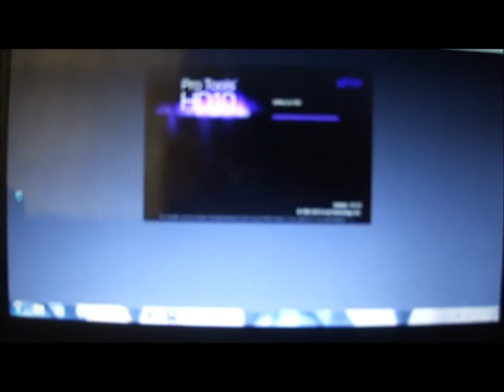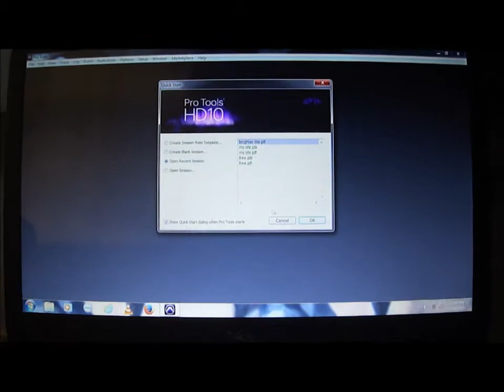VLOG #4 Who need Pro Tools/ Where you been?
Creator Code : drewells

Not your average gamer. Dre is also a musician and army combat veteran.